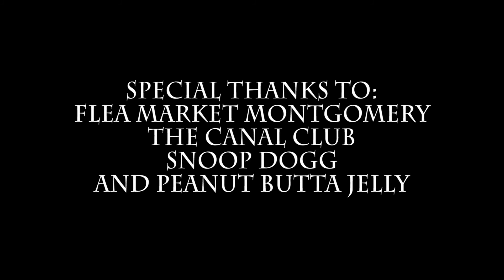BarryWhite Hanson- Flea Market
Tribute to the one and only Flea Market Montgomery